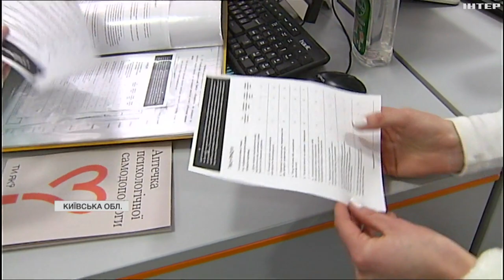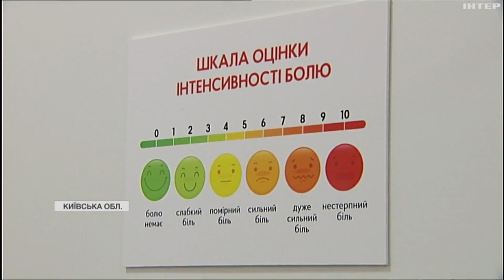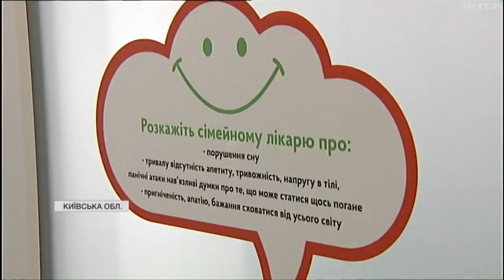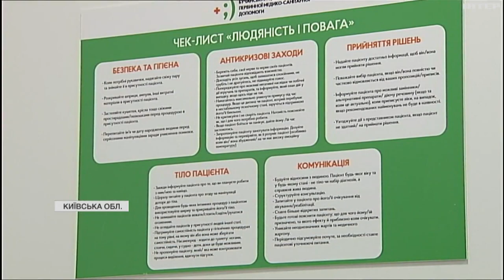Майже 70 тисяч медиків вже пройшли навчання у межах програми ментального здоров'я "Ти як?"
Валерія Глущенко розпитала лікарів, як часто до них звертаються пацієнти з тривожністю, стресом та депресією.